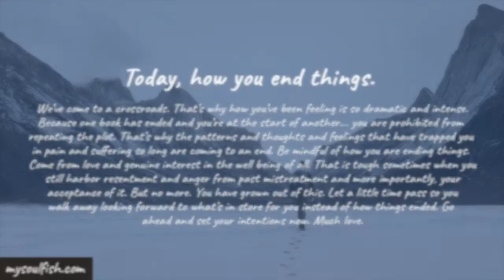You have grown out of this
Today, how you end things.

We’ve come to a crossroads. That’s why how you’ve been feeling is so dramatic and intense. Because one book has ended and you’re at the start of another... you are prohibited from repeating the plot. That’s why the patterns and thoughts and feelings that have trapped you in pain and suffering so long are coming to an end. Be mindful of how you are ending things. Come from love and genuine interest in the well being of all. That is tough sometimes when you still harbor resentment and anger from past mistreatment and more importantly, your acceptance of it. But no more. You have grown out of this. Let a little time pass so you walk away looking forward to what’s in store for you instead of how things ended. Go ahead and set your intentions now. Much love.